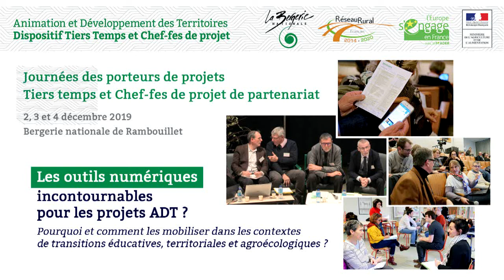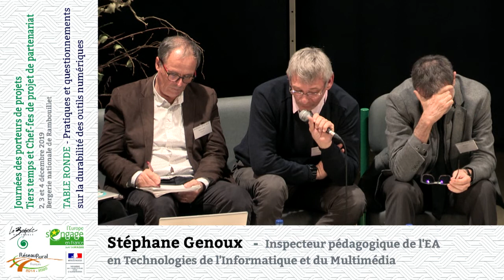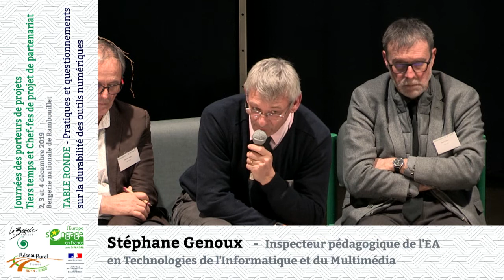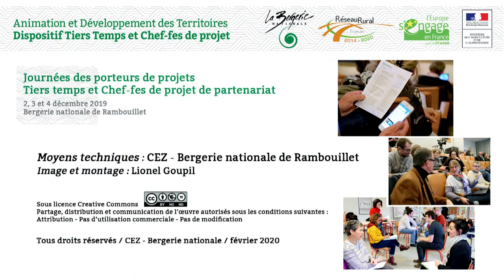02 Pratiques et questionnements sur la durabilité des outils numériques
Journées des porteurs de projets
Tiers temps et Chef-fes de projet de partenariat -

Décembre 2019
 - Bergerie nationale de Rambouillet.

Les outils numériques
 incontournables
 pour les projets ADT ?
Pourquoi et comment les mobiliser dans les contextes
de transitions éducatives, territoriales et agroécologiques ?

Pratiques et questionnements
sur la durabilité des outils numériques :
Robert Chazelle - Inspecteur ADT de l'enseignement agricole
Xavier de Mazenod - Consultant sur les nouvelles formes de travail / Société Adverbe
Stéphane Genoux - Inspecteur pédagogique de l'EA en Technologies de l'Informatique et du Multimédia
Frédéric Vigier - Délégué à la veille et aux relations avec les partenaires économiques / IRSTEA

Philippe Prévost - Chargé des coopérations numériques à Agreenium

Animation : Nathalie Herault-Moignard - DGER / POFÉ / Sous-direction des politiques de formation et d'éducation